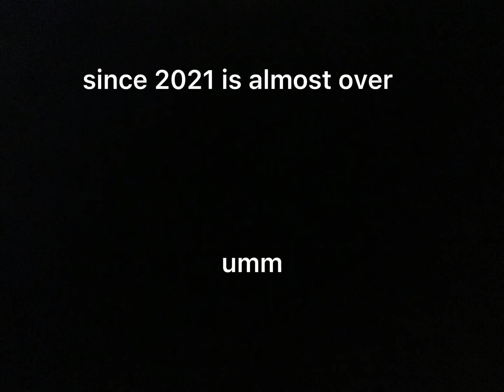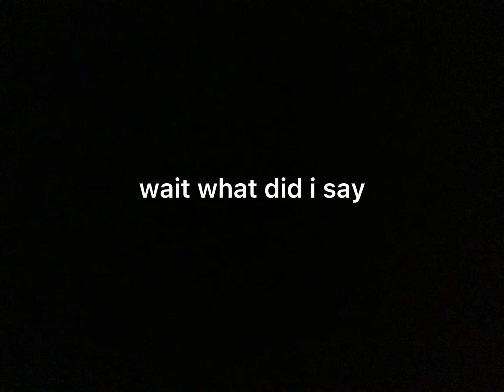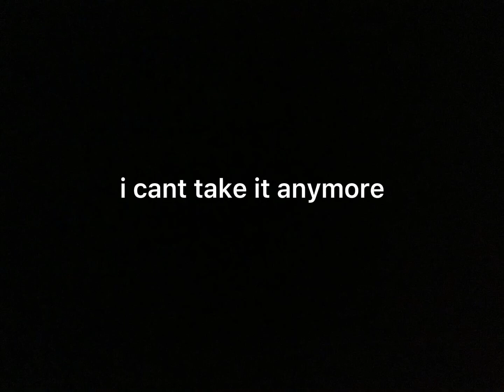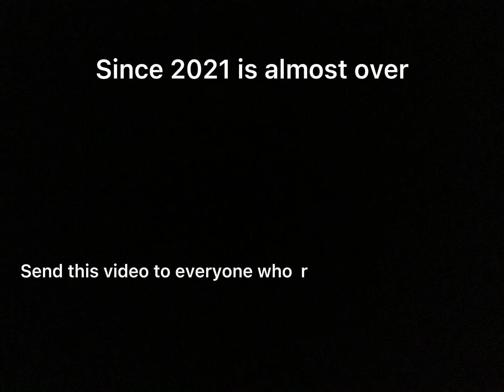Since 2021 is almost over…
Yay we are nearly finished with 2021, worset than 2020 ig
watch to end to see what happens to me at the emmmm… end?